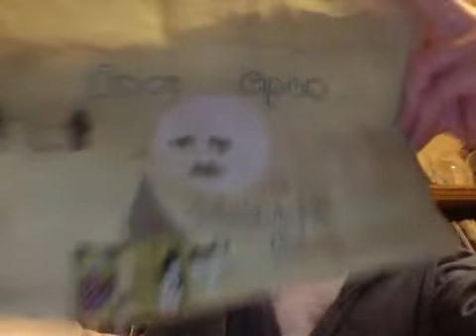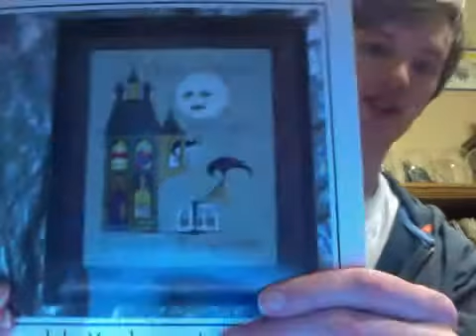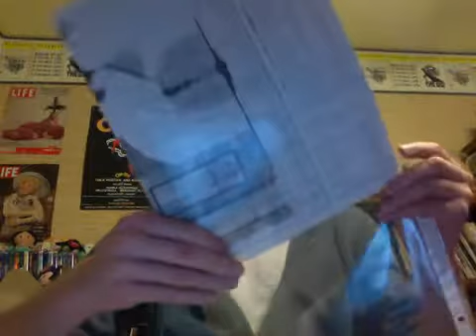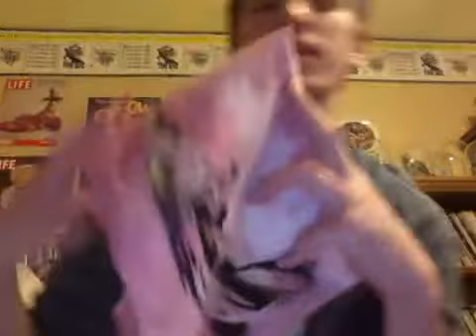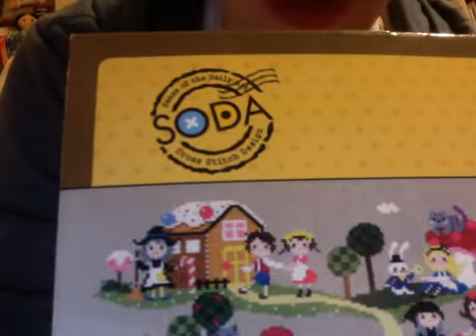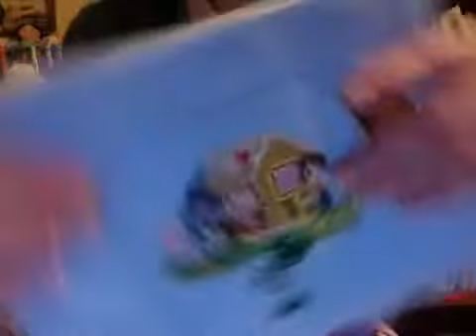Video #17: Updates and a Tag attempt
In which I do some updates, fumble my way through trying to figure out a tag and quickly ending before another Dad interruption.